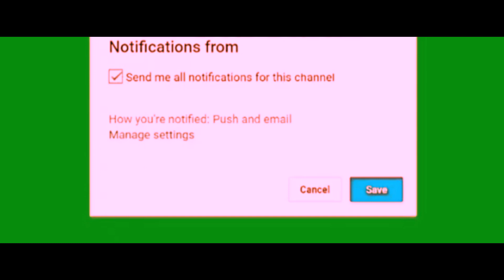Very Very Stylish Trouser/ Salwar Pouncha Designs|| All New Designs Of Trousers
Here goes Very Very Stylish Trouser/ Salwar Pouncha Designs|| All New Designs Of Trousers. Too creative and stylish trouser design easy to make.
BEAUTIFUL SHALWAR POUNCHA DESIGNS FOR GIRLS. very simple and attractive design. Very Stylish and Beautiful Trouser design | The Latest Design of Very stylish salwar .

trouser design,
salwar ke design,
beautiful trouser design 2020,
simple trouser design,